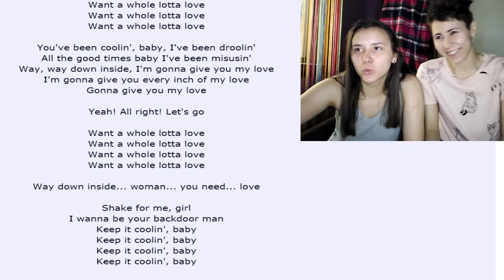Bloopers | Iza kamere #20 / with English subtitles